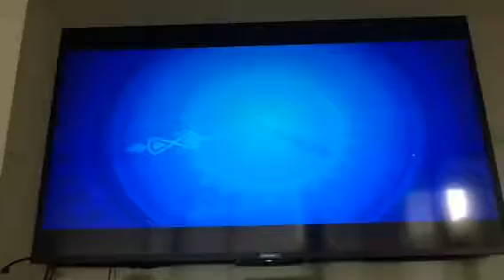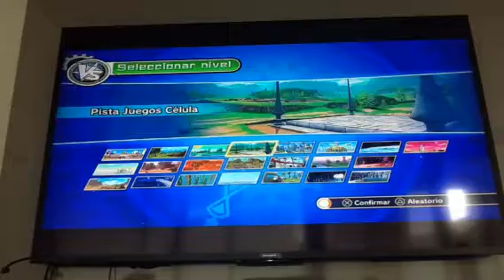DBS El torneo universal#1Sigilos el saiyajin mas fuerte del décimo universo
Hola yo soy Playerstorm go que pasa gentes a lo de la otra serie de Playerstorm go vs todos los villanos esa serie también la terminare ok